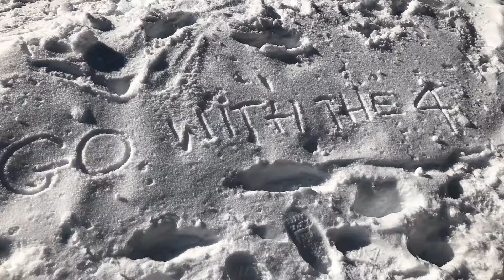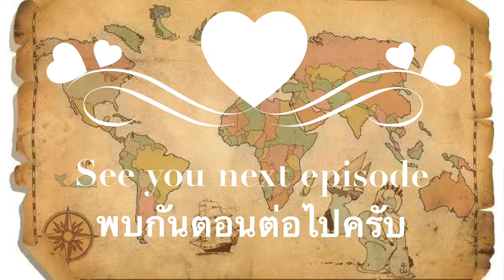Go with the FOUR episode 11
Go with the FOUR ตอนที่ 11
เราจะพาไปเที่ยว Kartalkaya ศูนย์สกีที่เป็นที่นิยมของชาวตุรกี และชมบรรยากาศรอบ ๆ Kartalkaya กัน โดยแขกรับเชิญพิเศษ น้องตั้ว Adiplin Panupongจากเพจ เที่ยวแปลกใหม่ ยังคงอยู่กับพวกเราเช่นเดิมครับ

In this episode, we visit Kartakaya, a popular ski resort just outside of Ankara, and enjoy the atmosphere. Tua, the admin of Teaw Plag Mai webpage, our special guest, is still with us in this episode.

ชมตอนก่อน ๆ ได้ที่ / For previous episodes, please visit ; Go with the FOUR